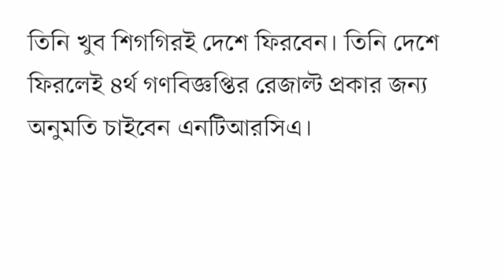NTRCA. 4th circular result 2023~৪র্থ গণবিজ্ঞপ্তির ফল প্রকাশ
4th gono biggopti result 2023
4th ntrca circular result
৪র্থ গণবিজ্ঞপ্তির রেজাল্ট